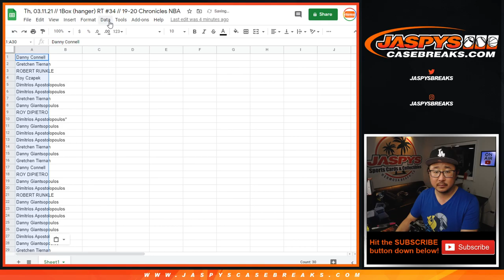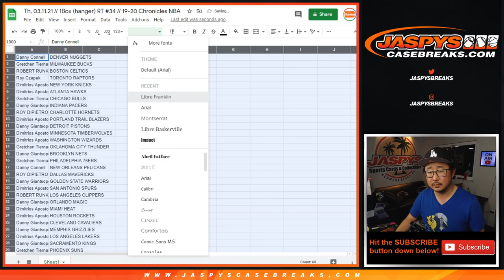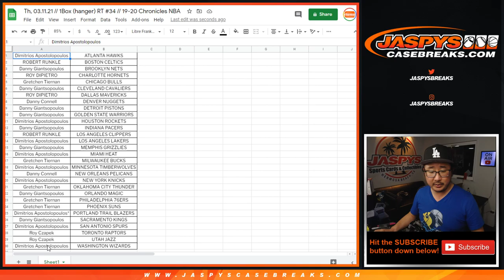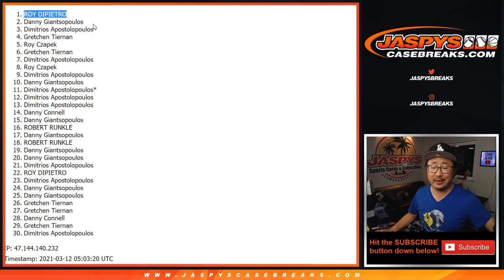Th, 03.11.21 // 1Box (hanger) RT #34 // 19-20 Chronicles NBA